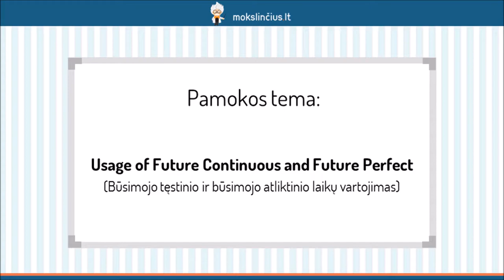Būsimojo tęstinio ir būsimojo atliktinio laikų vartojimas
Šioje pamokoje pasimokysime tinkamai vartoti būsimojo tęstinio bei būsimojo atliktinio laikų veiksmažodžius. Pradėsime nuo būsimojo tęstinio laiko analizės. Aptarsime, kaip sudarytas šis laikas ir kada mes jį vartojame. Būsimąjį atliktinį laiką išnagrinėsime tokiu pačiu principu. Taip pat pasikartosime prielinksnius, kurie mums sufleruoja, jog turėtume naudoti būsimąjį atliktinį laiką.